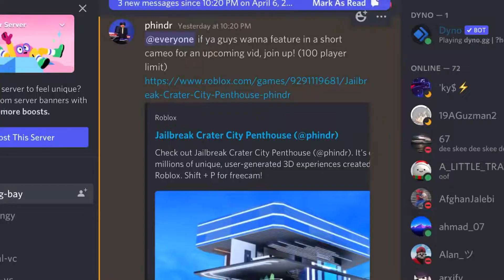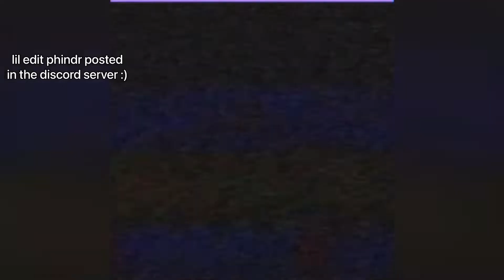JOINING PHINDR’S CRATER CITY PENTHOUSE SHOWCASE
“MOVE I WANT CLOUT”